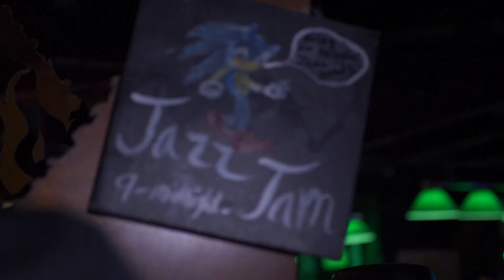Jazz Nights with the OjeBand